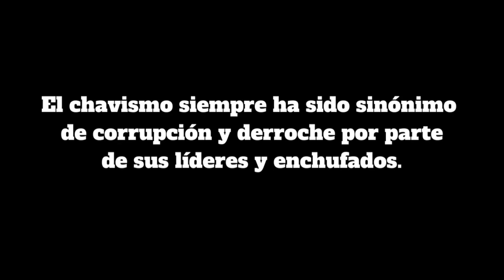El derroche más grotesco en la fiesta organizada por el enchufado de Omar Enrique